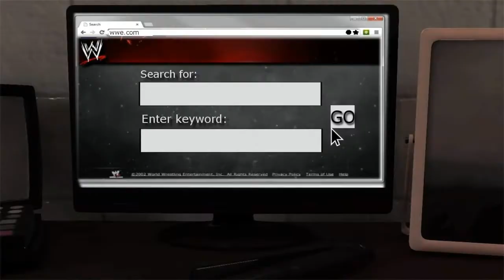"THE SPOTLIGHT IS ON ME!" WWE 2K19 Ruthless Aggression Era Universe Mode: #29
My WWE 2K19 Universe Mode is based out of the Ruthless Aggression Era complete with the Raw and Smackdown Brand-Split and full rosters between the years of 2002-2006. But of course it wouldn’t be MY Universe Mode without a few twists and turns along the way.